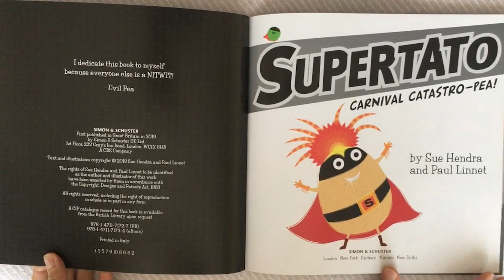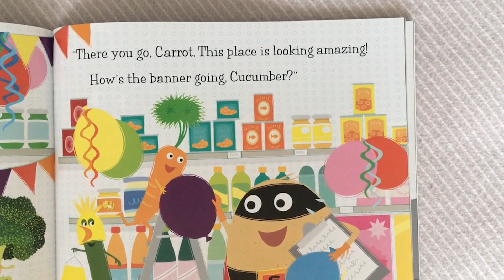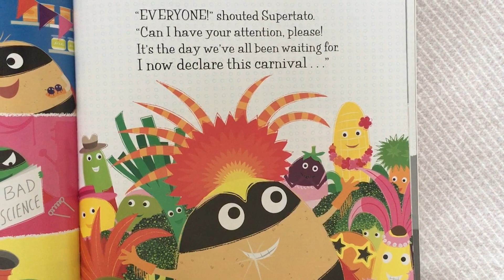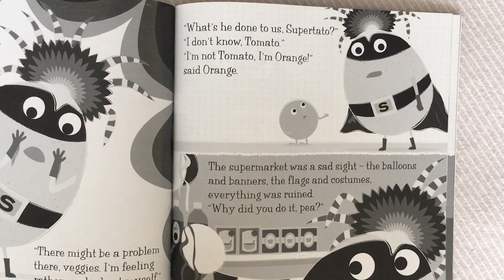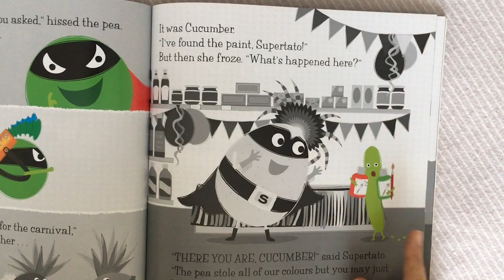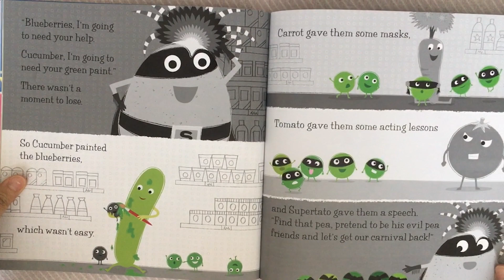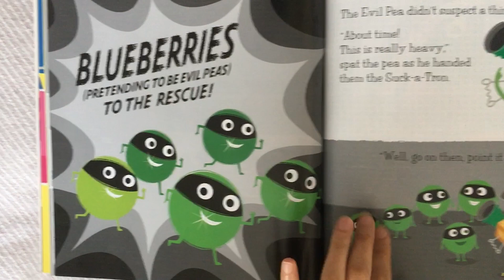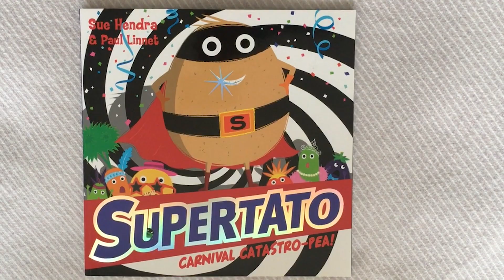3-6 Yaş - Neslihan Öğretmen - Story Book Supertato-Carnival Catastro Pea -By Sue Hendra and Paul